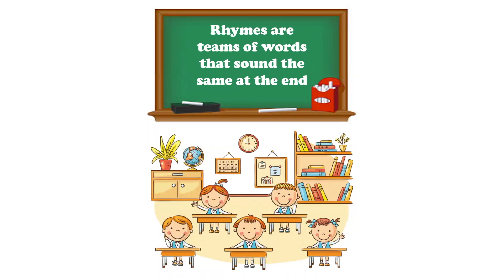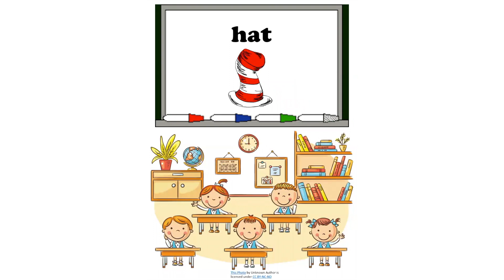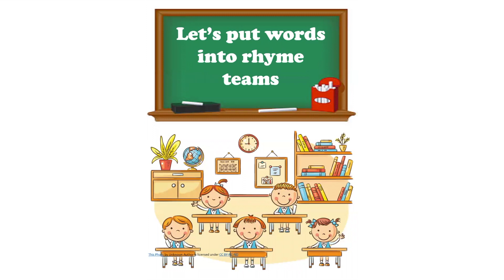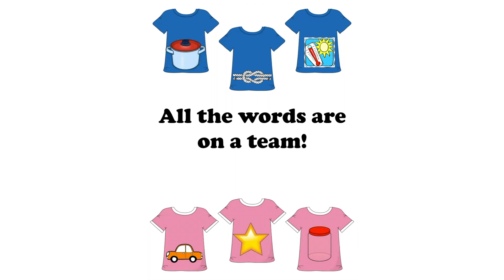Rhyme Time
Mrs. Kim reads her own rhyming book for you.
This is ideal for virtual learning and the classroom.